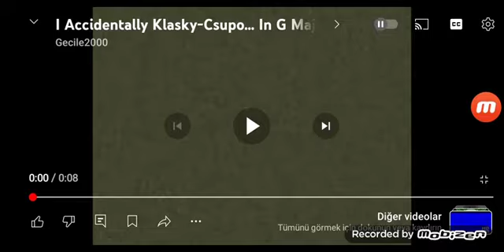I Accidentally Klasky Csupo in G Major